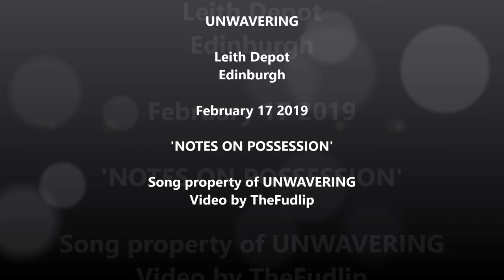UNWAVERING, Leith Depot, Edinburgh, February 2019, 'NOTES ON POSSESSION'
Shoe-gazey folk/drone from solo chap Unwavering, supporting Bilge Pump in Edinburgh